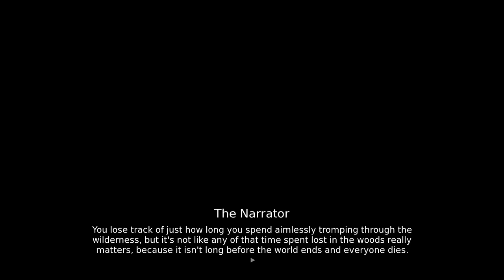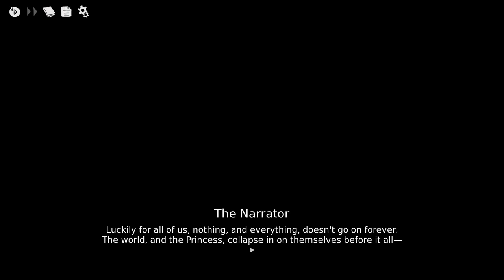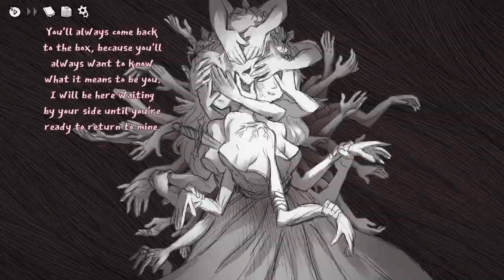THE PRINCESS (Part 1) Slay the Princess (Run 2)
You're on a path in the woods, and at the end of that path is a cabin. And in the basement of that cabin is a Princess.

You're here to slay her. If you don't, it will be the end of the world.

I sent Mrs Bork in blind to we can compare choices made.